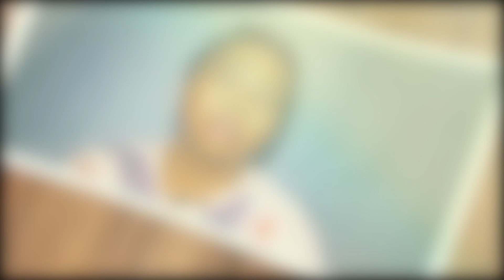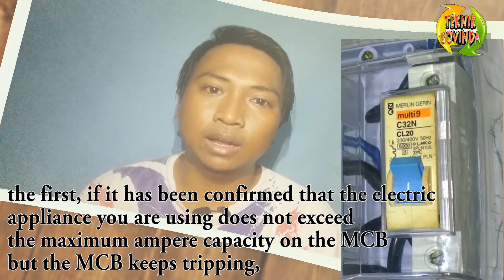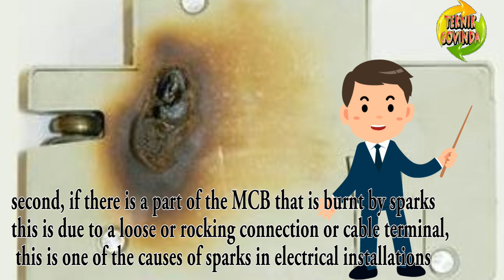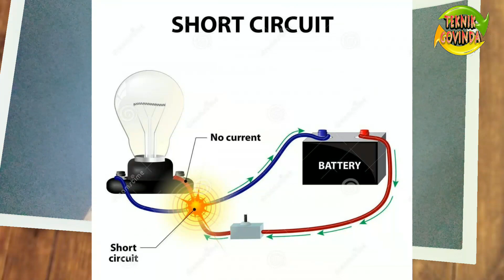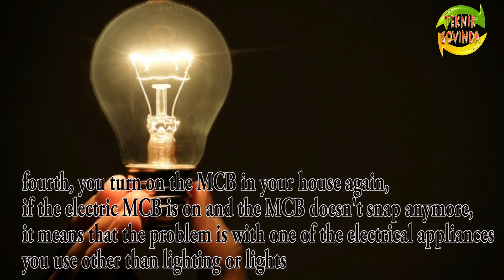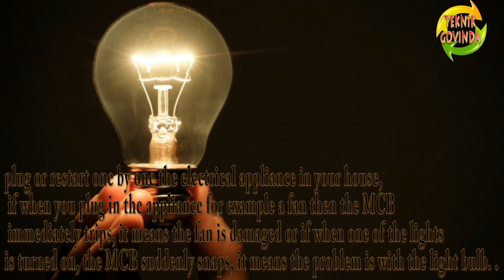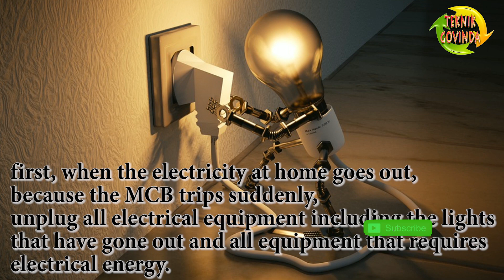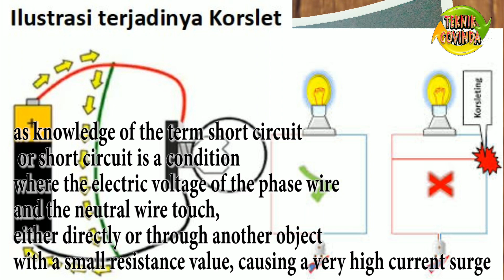PENYEBAB MCB TURUN / JEGLEK (the cause of the MCB down)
penyebab MCB down ada bermacam-macam dan bagaimana cara memperbaikinya kalian simak video ini dengan santai.
terimakasih sudah mengunjungi channel Teknik Govinda
untuk video yang lain kalian bisa masuk ke beranda

UPGRADE CHANNEL Teknik Govinda to COPYTRADER.ID

There are various causes of the MCB down and how to fix it, you watch this video casually.
Thank you for visiting the Teknik Govinda channel
for other videos you can go to the homepage